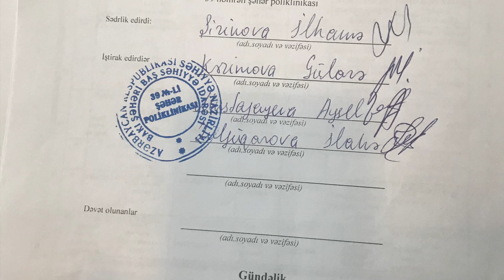Vaksinə əks göstərişə baxmayaraq əsassız imtina səbəbi nədir?!